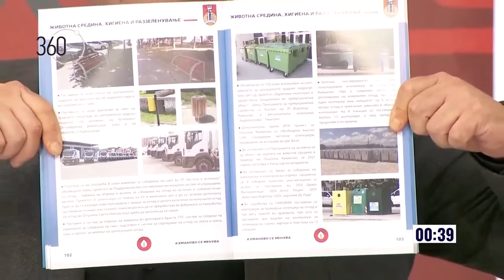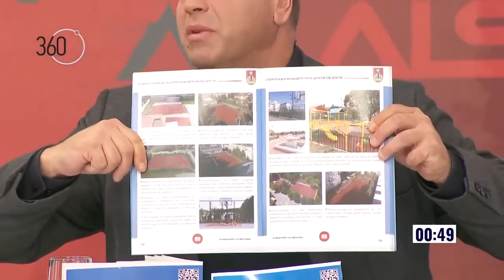Илиевски: Треба да ги реализирам и проектите што Димитриевски ги ветуваше уште во 2017 година